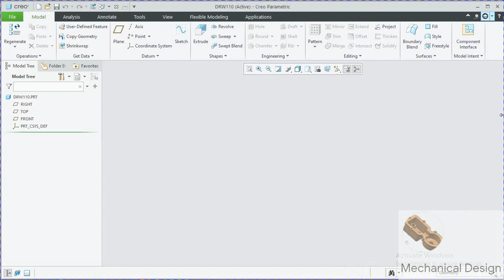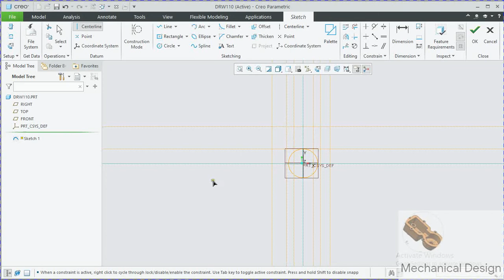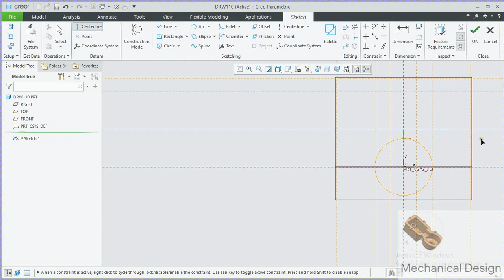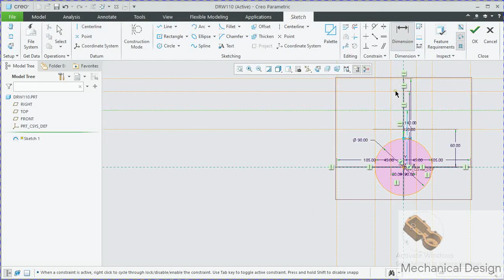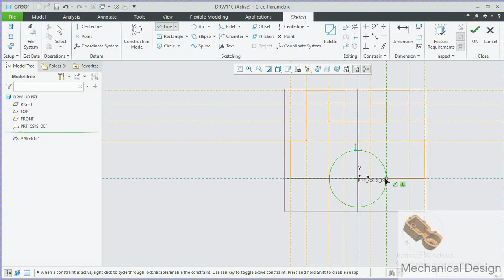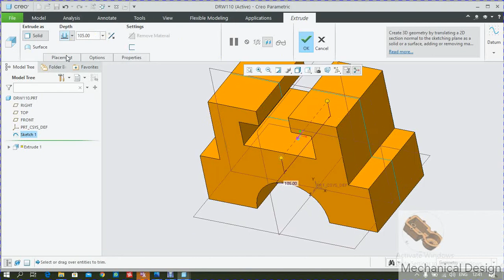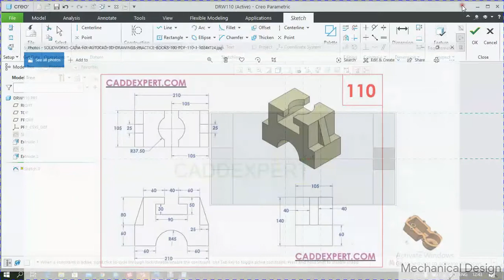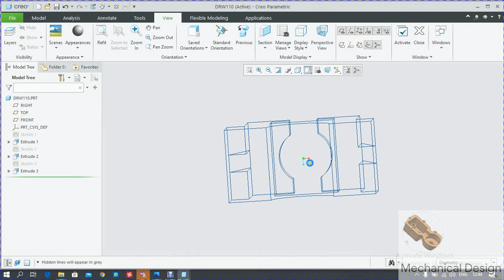how to design a 3d solid in creo 6.0.0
3d solid part design in creo 6.0.0 drawing no. 110
Drawing for practice available